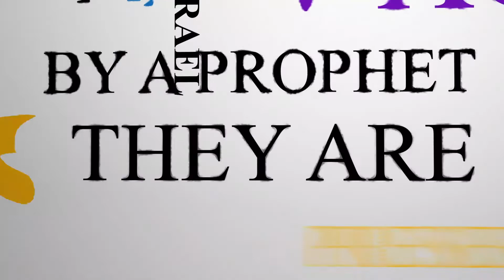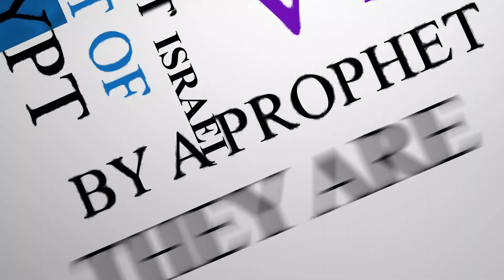Publicity: Prophetic Turnaround Conference 2022 With Prophet Bernard Elbernard//Dominion Harvest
Come and experience God in different dimensions